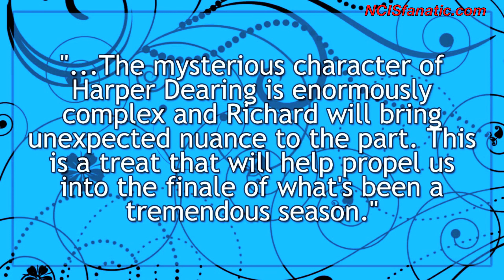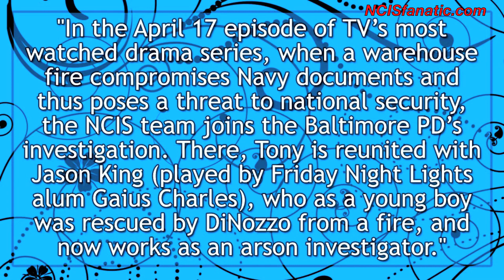NCIS Random Review: Missionary Position & TIVA Spoilers!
NCIS 9x20, The Missionary Position - Promo Video, Photos, Press Release

Mentions! — Thanks Michael (swoon)

Permission granted by @InherentlyRandom to repost this video. Watermark and post-production music added by @NCISfanaticVIDEO.

NOTICE: Copyright holders of content included in this video may have the video removed by sending an email request to — Upon notification, content will be removed within 24-hours. (Please include a link to the copyright-infringing video with your request.) — NCISfanaticVIDEO does not monetize through YouTube advertising content that contains third-party copyright material. We monetize only our NCIS Random Reviews and content for which we own all rights.